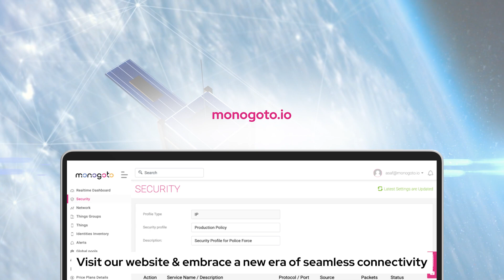Monogoto & Skylo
Monogoto is a cellular provider, implementing global cellular connectivity alongside secure Private LTE networks. We offer our services and solutions for the IoT industry and high-profile organizations in more than 170 countries, enabling roaming capabilities worldwide, supporting 2G, 3G, 4G, LTE CAT-M1, NB-IoT, CBRS and eSIM technologies.

For more information about our services, please check our

Please note that you may also check our DOC for written monogoto guides